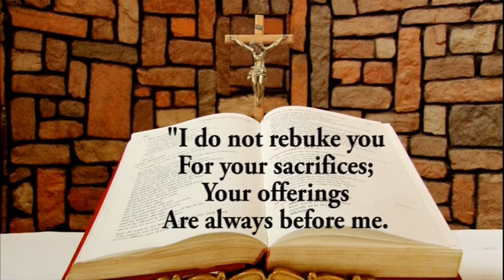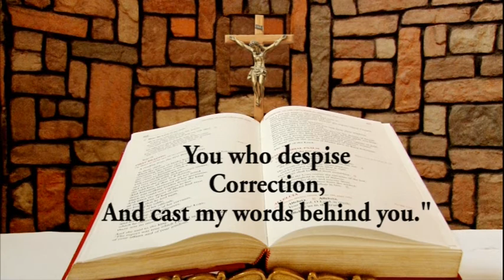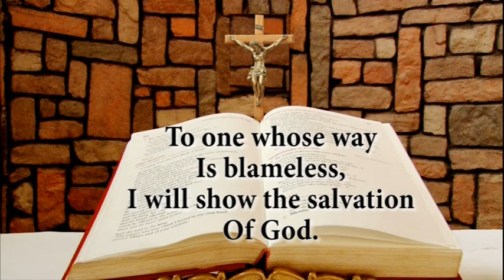Responsorial Psalm for July 13, 2020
Responsorial Psalm for July 13, 2020 from the Chapel of Lux Terra Leadership Foundation